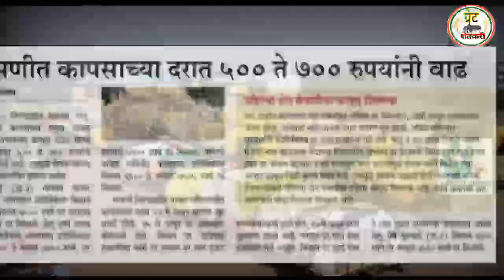११ जून 2023 | kapus bajar bhav today | आजचे कापुस बाजार भाव | मानवत कापूस बाजार भाव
११ जून 2023 | kapus bajar bhav today | आजचे कापुस बाजार भाव | मानवत कापूस बाजार भाव